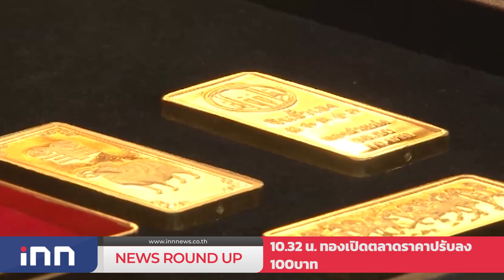รบ.พบโกงเราชนะ,คนละครึ่งอื้อนำแลกเงินสด : เกาะสถานการณ์ 11.30 น.(24/03/2564)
10.05 น.บางแคติดโควิดเพิ่ม61รอผล4,768ราย
10.19 น.รบ.พบโกงเราชนะ,คนละครึ่งอื้อนำแลกเงินสด
10.32 น.ทองเปิดตลาดราคาปรับลง100บาท
10.40 น.ผู้ช่วยรมต."บิ๊กป้อม"ยัน"จบแล้ว"ปมเซฟบางกลอย
10.56 น.นักวิชาการชี้มาตรการรัฐจำเป็นต่อศก.ไทย